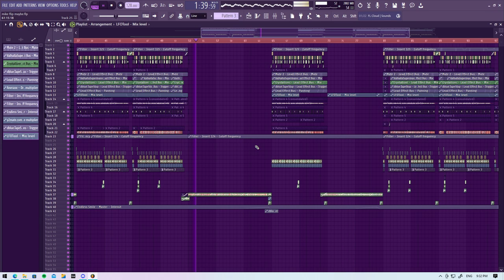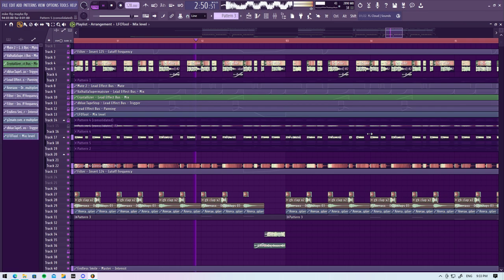Unique Future Bounce FLP [Living On Video (Veeraphat Flip) FLP]